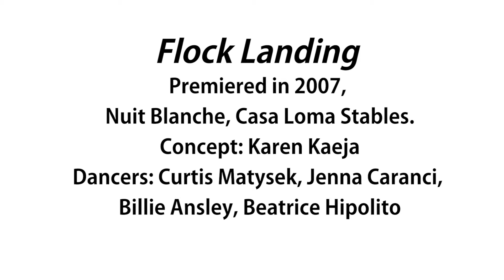Porch View Dances: Long Branch - Paul & Caroline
Porch View Dances: Real People Dancing in Real Spaces
Concept: Karen Kaeja, developed with Allen Kaeja of Kaeja D'Dance
June 2017